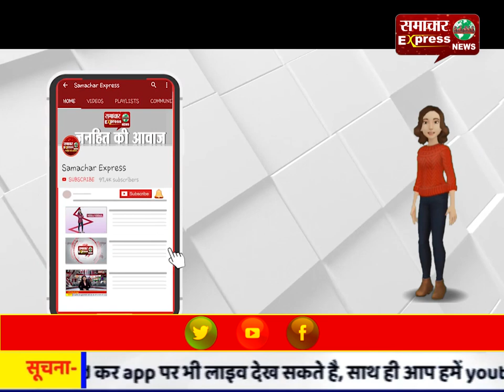बे-मौसम बरसात ने तोड़ी किसानों की कमर